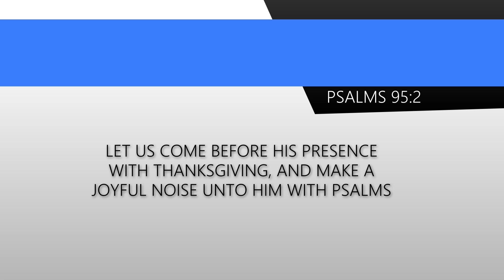MOUNTAIN TO POSSES 9